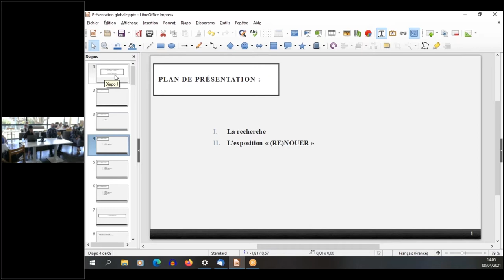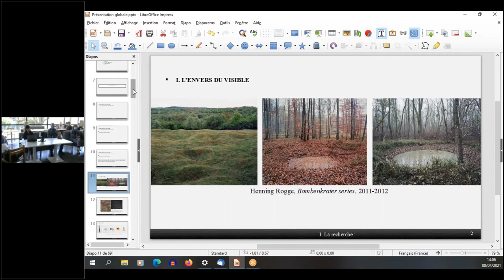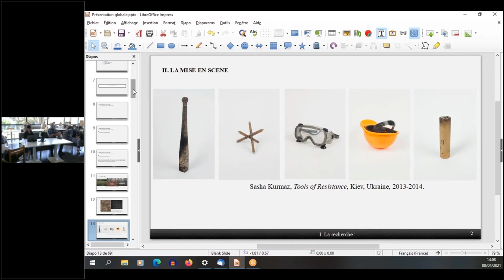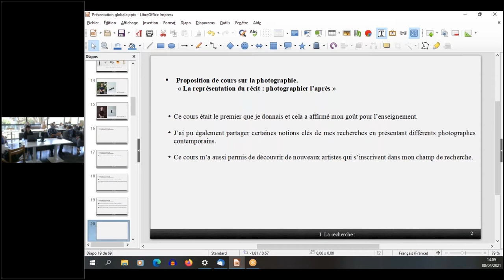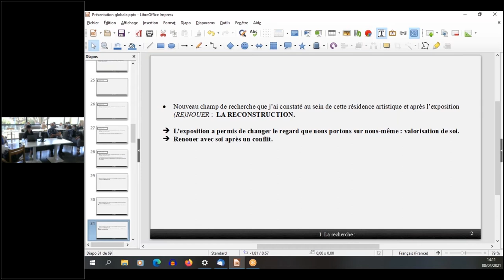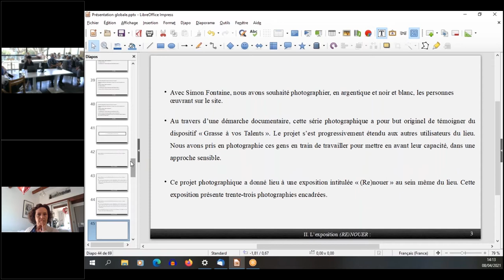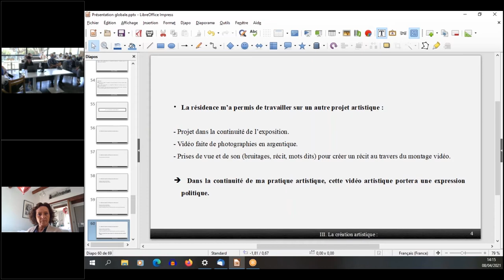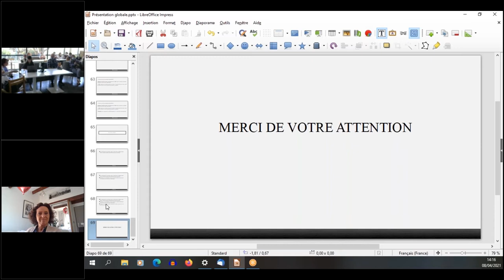Sortie de Résidence Poïétique de l'artiste Ludivine Martinez - (RE)NOUER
Le Tiers-Lieu Sainte Marthe devient un espace d'accueil de résidences artistiques tournées vers la création et la recherche. Les Résidences Poïétiques incarnent un tremplin expérimentale pour les artistes de la région PACA.

Retour sur le travail artistique et les processus de recherche de la photographe Ludivine Martinez, première artiste à rentrer en résidence. Dans le cadre des Résidences Poïétiques, l'exposition (RE)NOUER a vu le jour au sein de la chapelle-galerie du Tiers-Lieu.

L'exposition présente des photographies argentiques en noir et blanc qui mettent en avant l’approche sensible développée par les usagers du Tiers-Lieu Sainte Marthe, et notamment les personnes du dispositif de réinsertion professionnelle « Grasse à vos talents ». Dans une démarche documentaire, l’exposition a pour but de donner aux individus en remobilisation une image positive d’eux-mêmes.

L'exposition reste accessible jusqu'au 31 mai 2021 au Tiers-Lieu Sainte Marthe.